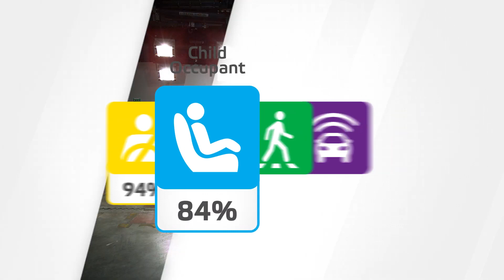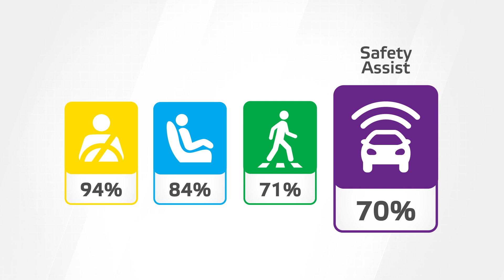Euro NCAP Crash & Safety Tests of VW Taigo 2022 Update